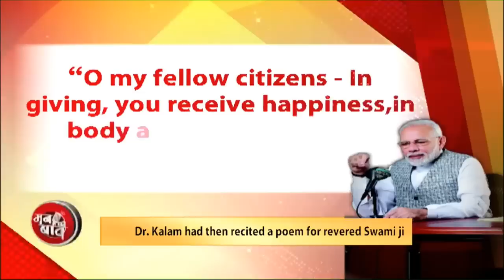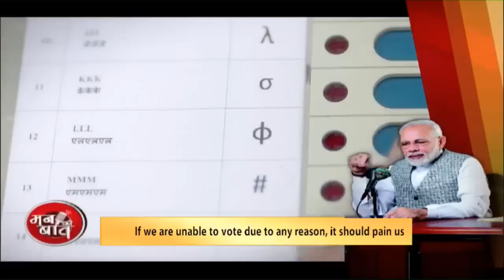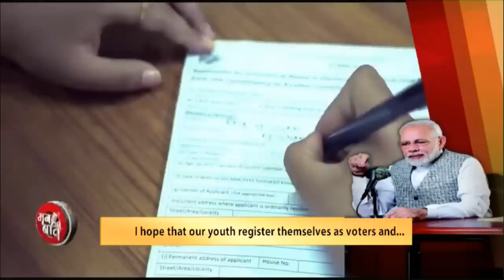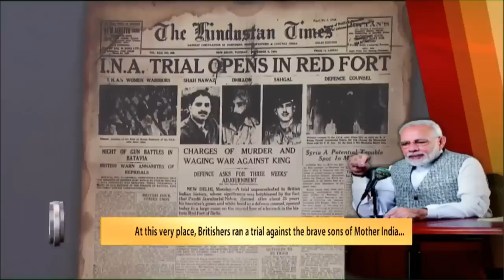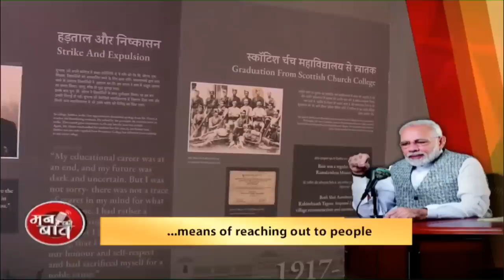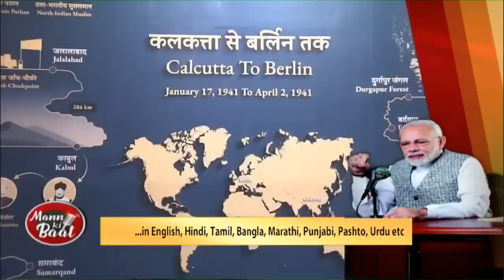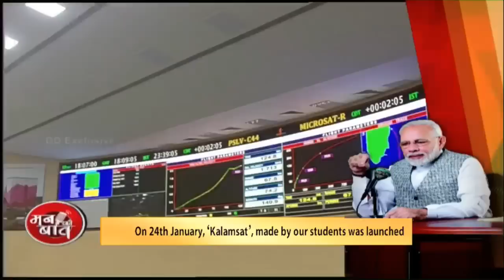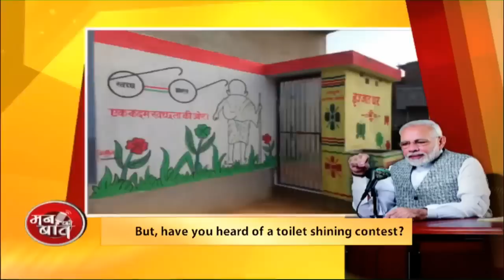PM Modi's Mann Ki Baat | 27 January 2019